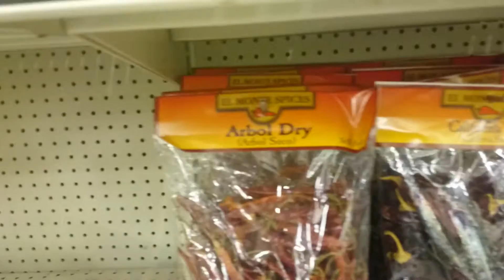Ассортимент мексиканских прянностей, ноябрь 2015 Сакраменто